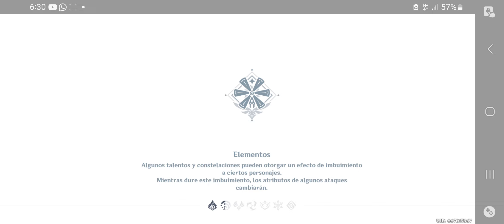Genshin Impact (parte 3)